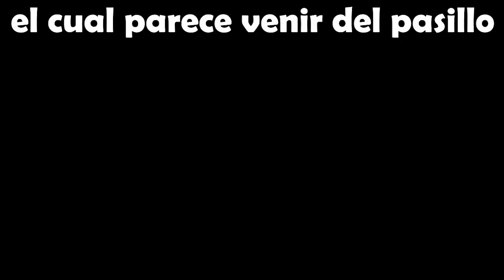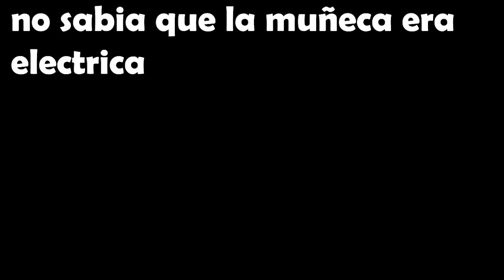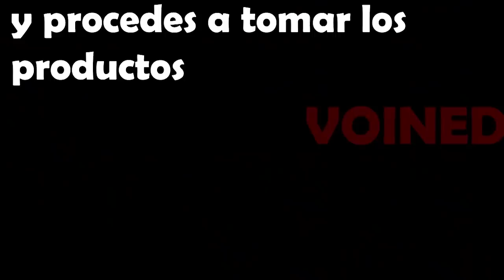SOY UN GUARDIA NOCTURNO / VOID MEMES 17 / VOINED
La meta de likes para este video es de 8000 likes👽👽

Amigos espero que puedan apoyar este cana0sea con donaciones o compartiendo y dando like ya que me ayudan a crear estos videos 📢📢💲💲